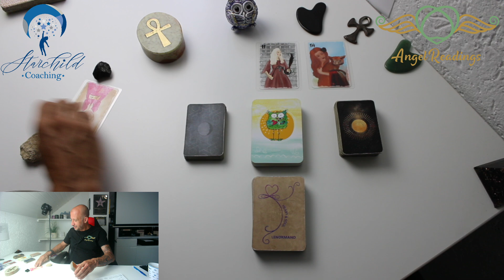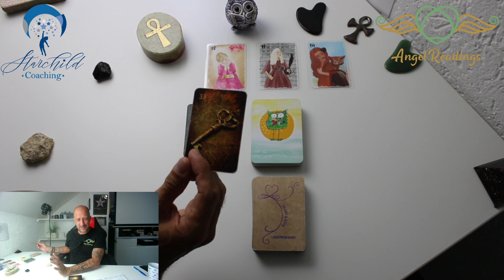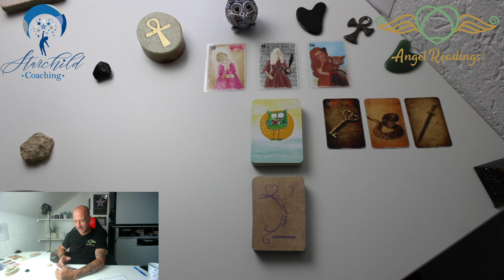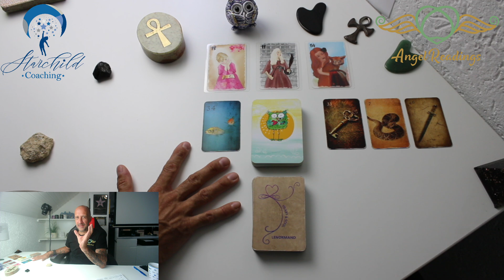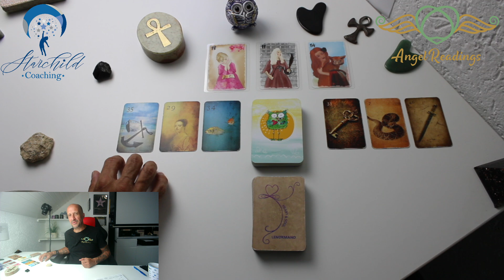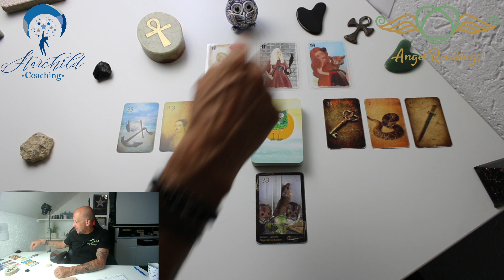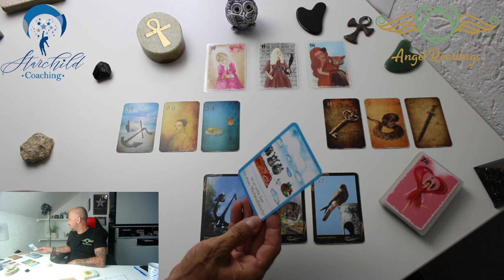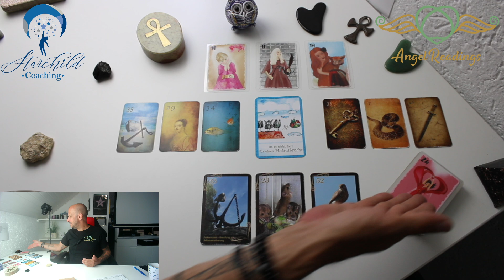NIX geht mehr SCHIEF am WOCHENENDE🍀🎉 Perfekte ENERGIEN für dich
✅Empfohlene Wiedergabelisten

©Angel-Readings Tarot